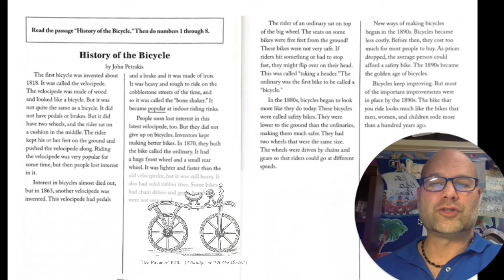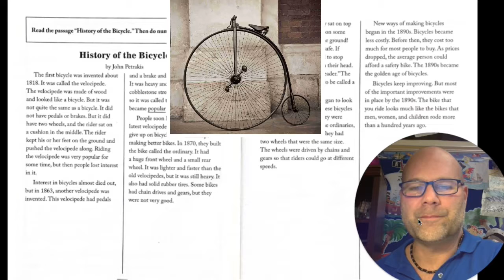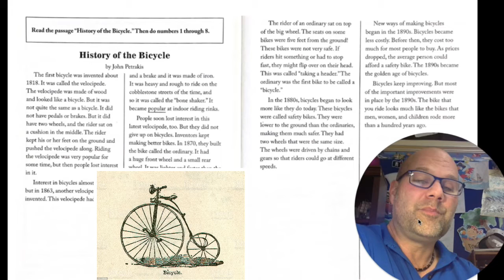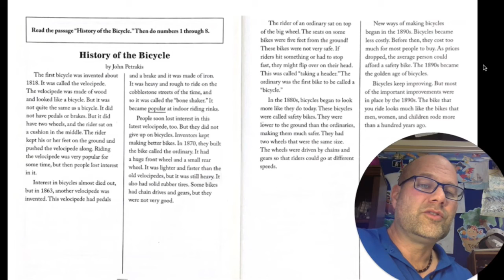“History of the Bicycle” (historical texts)